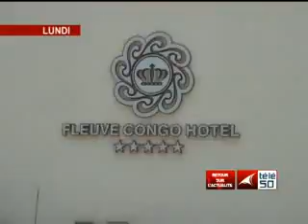RETRO DE LA SEMAINE DU 20 AU 26 AOUT 2012 PARTI 1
RÉTRO DE LA SEMAINE